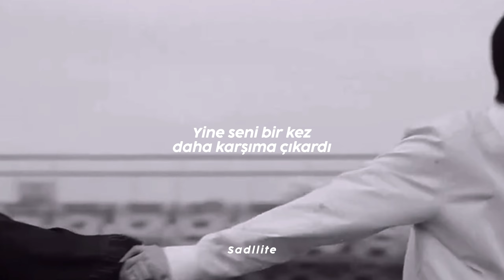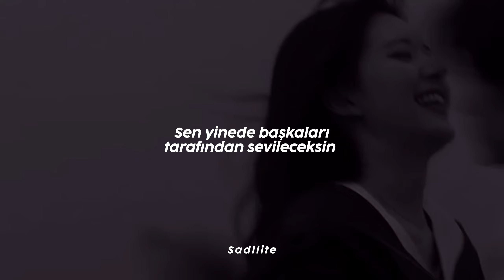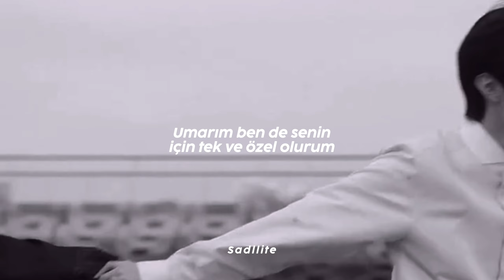DOKO - Seeing You Again (Türkçe Çeviri)